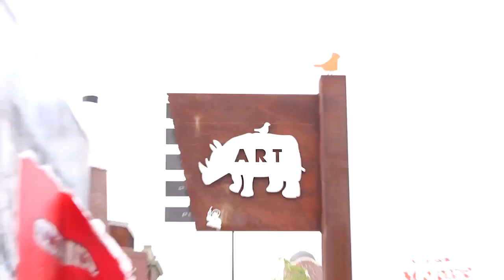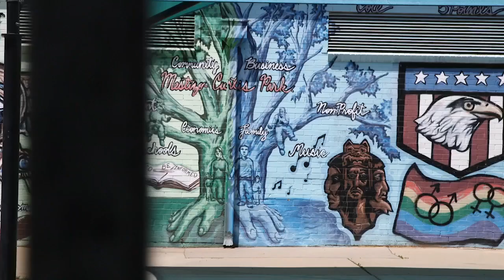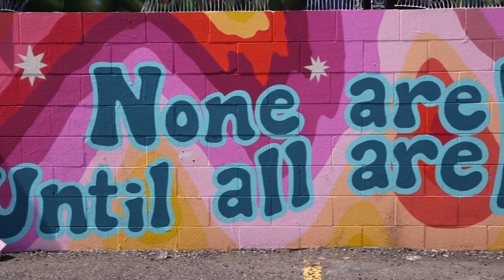Discover Colorado history through art in RiNo